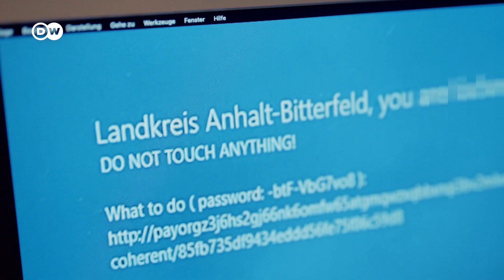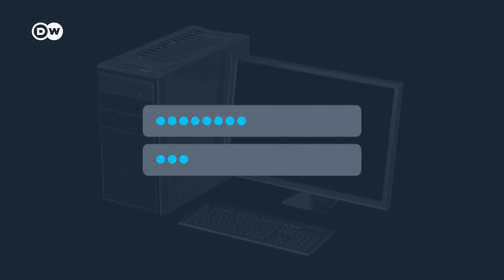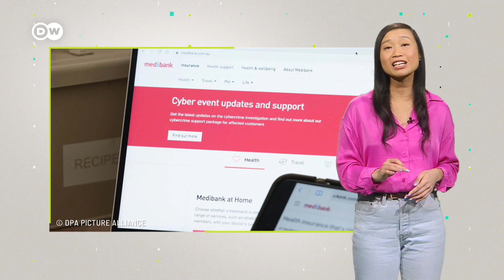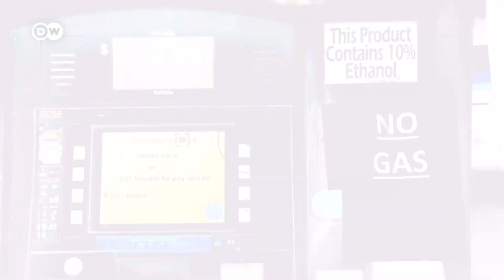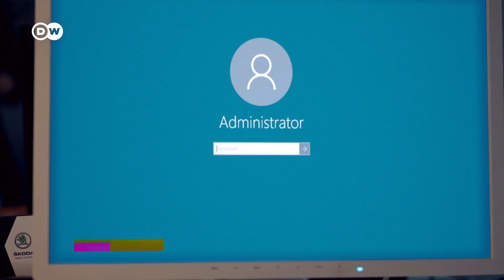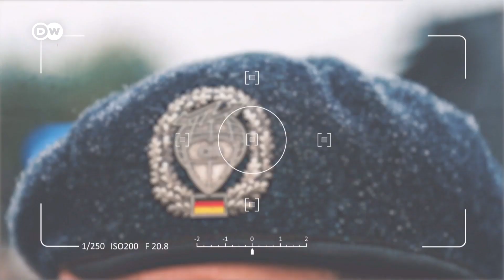Cybersecurity: Hackers threaten critical infrastructure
Cyber attacks can paralyze entire societies. The result of hacker attacks: stolen passwords, hacked servers and destroyed infrastructure. How can countries and companies protect themselves from this?